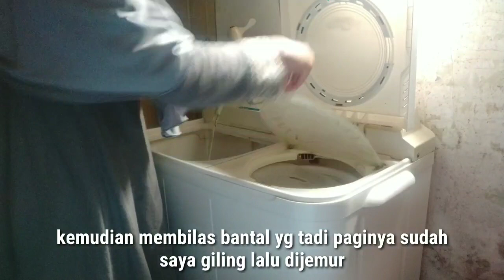Pasang Bendera Dalam Rangka Agustusan |Selesaikan Tugas-tugas